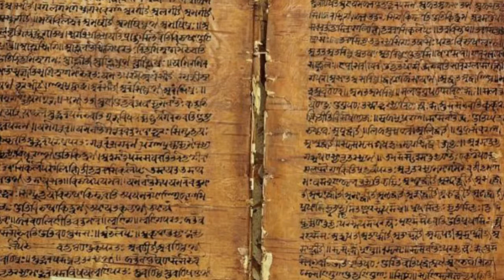హిందూ మతం ఎప్పటినుండో ఉందనడానికి ఇదే సాక్ష్యం|| Unknown Facts About Hinduism || oNe23 Mysteries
watch : హిందూ మతం ఎప్పటినుండో ఉందనడానికి ఇదే సాక్ష్యం|| Unknown Facts About Hinduism || oNe23 Mysteries

Hello And Welcome To one23 one23 mysteries Youtube Official Channel . This Is The Place Where You Will Get #one23 mysteries, Education, Achievements, Events, Entertainment , Tradition And Political Parody, Cooking, ShortFilms, Youtube Serials, Fashion, News. Hope You Will Enjoy Our Videos.

Category
Entertainment
License